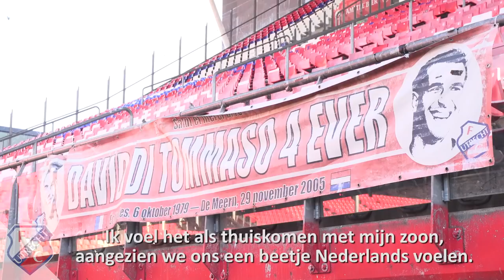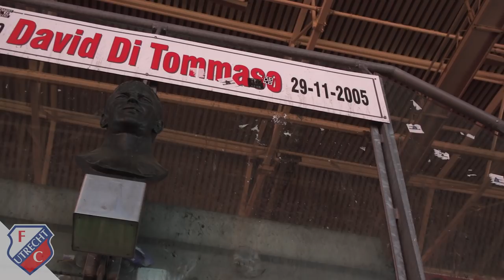DI TOMMASO TROFEE | (Her)beleef de ceremonie!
Een ontroerend moment, elk jaar weer, in Stadion Galgenwaard: de uitreiking van de David di Tommaso Trofee. Dit jaar konden Audrey en Noah di Tommaso er, vanwege wijzigingen in het competitieschema, niet zelf bij zijn. Maar dankzij de moderne techniek konden ze toch de prijzen uitreiken. Hoe dat ging, zie je in deze video.